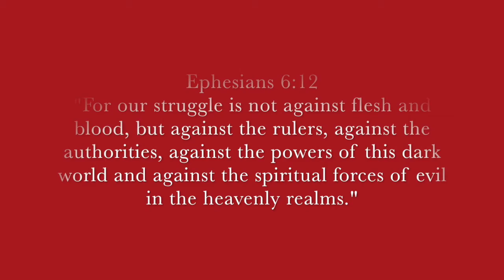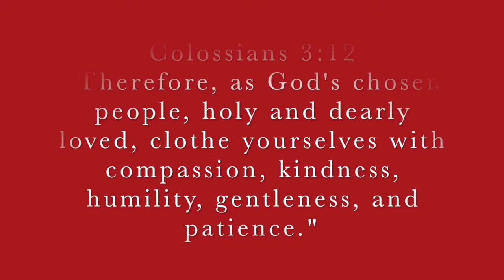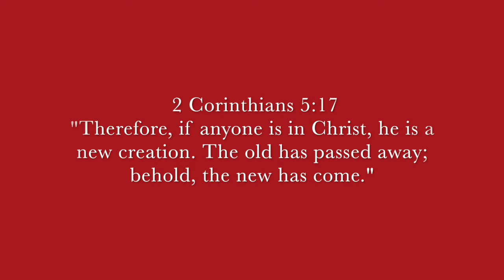Favorite Bible Verses | Nicole Claus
Hello everyone! Today I want to share my favorite Bible verses with you. While these are some great Bible verses to get you started on your journey to becoming a Christian (or to strengthen your faith if you are already a Christian), I encourage you to read the Bible in its entirety on your own. Peace & Love! {Isaiah 7:14, Isaiah 9:6}